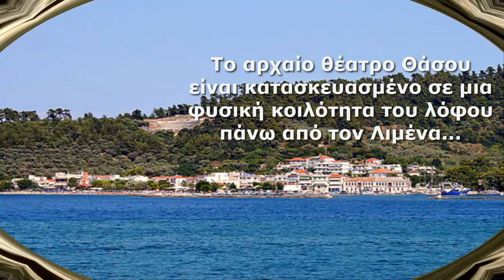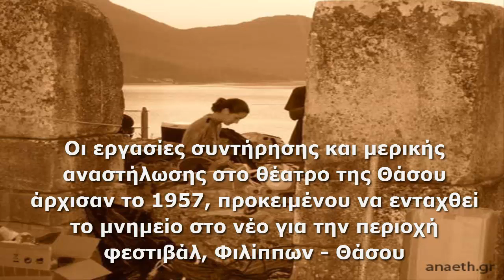αρχαίο θέατρο Θάσου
Ένα ταξίδι στο χρόνο!